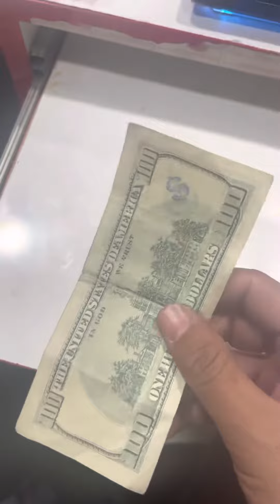100 dolar yırtma sahte dolar